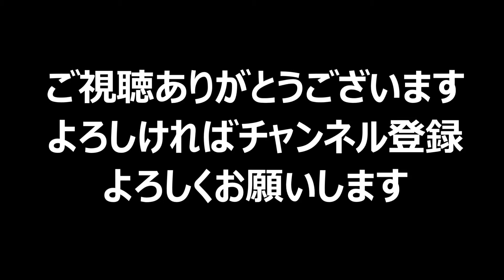愛妻弁当シリーズ 妻の手作り弁当が世界を救う！トラック野郎の弁当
今日の手作り愛妻弁当を紹介します。
これがあるから仕事に励みが出ます

還暦近いおやじトラッカーの
日々をアップしてます。
今までの経験や運転にまつわるエピソードを

ドラレコ
ドライブレコーダー
トラック
大型トラック
運転
運行管理者
交通事故